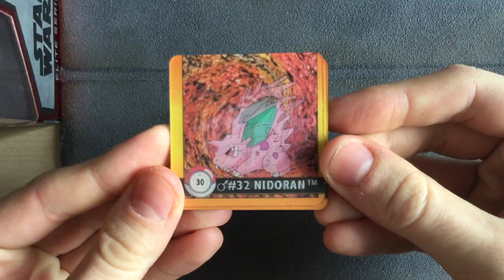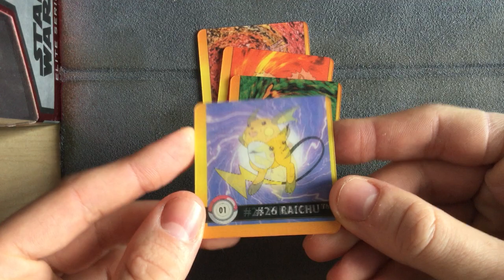Pokemon Action Flipz Premier Edition Pack Opening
Pokemon 1999 Action Flipz Premier Edition Pack Opening
Opening up a Action Flipz pack from 1999
These are still very cheap and fun to open